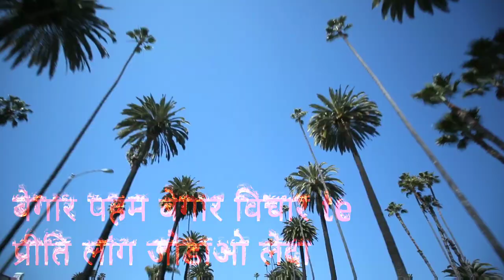AAM Do Re Preti Namanam । Mundari Sad song Lyrics। Bhengra Series । Hd Video